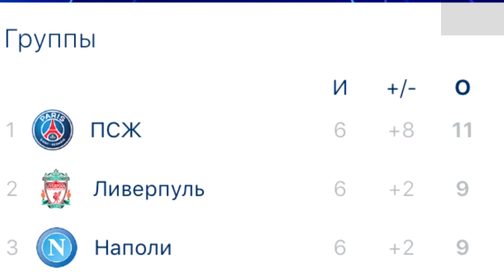ЛИВЕРПУЛЬ 1:0 НАПОЛИ/ ОБЗОР МАТЧА/ ЛИГА ЧЕМПИОНОВ - 2018-19/